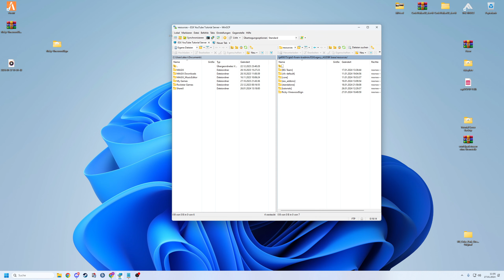FiveM Server Einrichten # 569 // Vinewood Sign Creator // Free ESX QBCORE // Für GTA RP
🔻🔻🔻𝐖𝐈𝐂𝐇𝐓𝐈𝐆𝐄 𝐈𝐍𝐅𝐎𝐒 // 𝐊𝐋𝐀𝐏𝐏 𝐌𝐈𝐂𝐇 𝐀𝐔𝐒🔻🔻🔻

             🔻🔻🔻𝐈𝐍 𝐃𝐈𝐄𝐒𝐄𝐌 𝐕𝐈𝐃𝐄𝐎 𝐆𝐄𝐙𝐄𝐈𝐆𝐓𝐄 𝐐𝐔𝐄𝐋𝐋𝐄𝐍 🔻🔻🔻

                     🔻🔻🔻𝐀𝐋𝐋𝐆𝐄𝐌𝐄𝐈𝐍𝐄 𝐋𝐈𝐍𝐊𝐒 & 𝐊𝐀𝐍Ä𝐋𝐄 𝐕𝐎𝐍 𝐌𝐈𝐑🔻🔻🔻